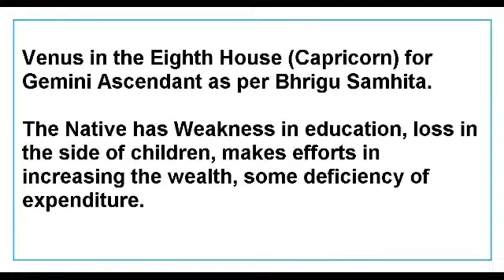Venus in the Eighth House for Gemini Ascendant as per Bhrigu Samhita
This Video talks about the Results of Venus in the Eighth House for Gemini Ascendant as per Bhrigu Samhita.
This Video is applicable to Gemini Ascendant only.